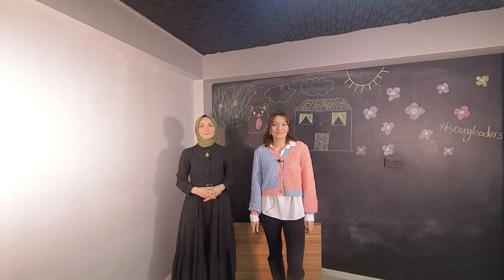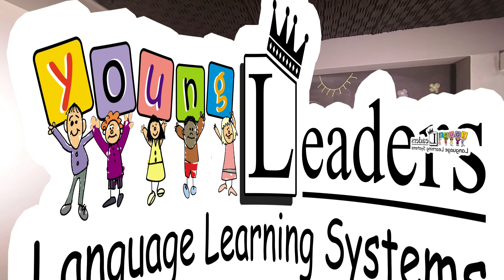T. Sevde - T.songül ile canlı aktivite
Çocuklar için Online Etkileşimi VR180 Destekli İngilizce eğitim programı olan YOUNGLEADERS / GENÇ LİDERLER İngilizce eğitim programının sizler için hazırlamış olduğu aktivite programı.

Online Interactive VR180 Virtual Reality  supported  English Education program for kids.

YOUNGLEADERS
Adres: Bahçelieveler mah. 11 Sokak No:2C/26 İLKADIM /SAMSUN